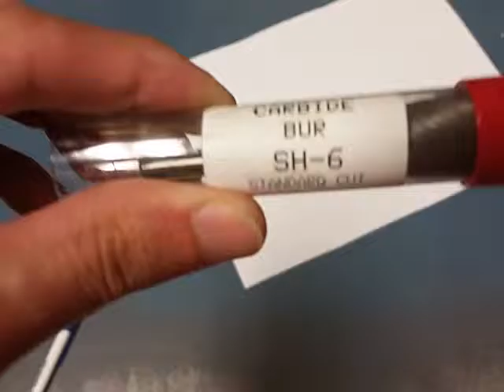SH-6 Single Cut Carbide Bur Die Grinder Tool Bit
SH-6 Double Cut Carbide Bur Die Grinder Tool Bit.